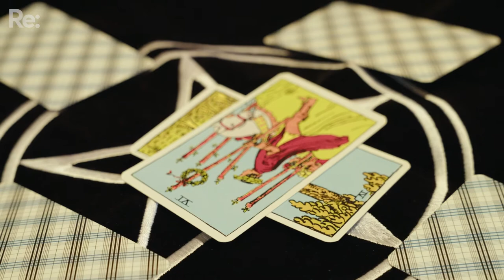Meet the witches of NZ’s first wicca church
“Wicca makes women feel safe. It makes the female feminine part in men feel safe, too.”

Re: visited NZ’s first official wicca church for a full-moon ceremony in Auckland. The high priest tells us about how wicca has been misunderstood, and the power that it holds for both men and women.

This story is part of Re:’s Belief Week. From young people who are celibate, to New Zealand’s first Wicca church, we take a look at what belief, religion and spirituality mean today.